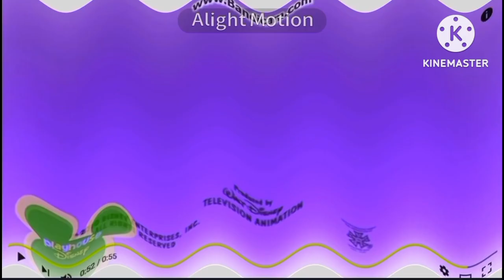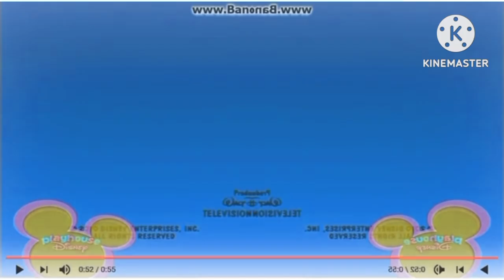Walt Disney television Animation Google Inc effects klasky Csupo 2001 effects